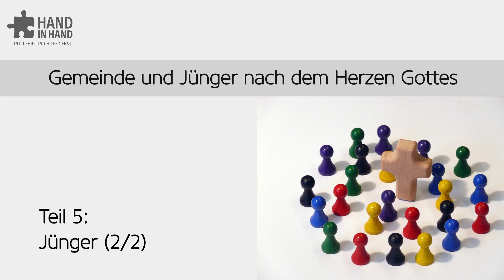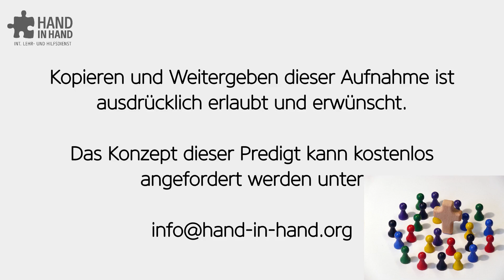Gemeinde und Jünger nach dem Herzen Gottes (5/6): Jünger (2/2)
Lehrserie "Gemeinde und Jünger nach dem Herzen Gottes"
Teil 5/6: Jünger (2/2)
Sursee, CH, Oktober 2022

Hand in Hand – internationaler Lehr- und Hilfsdienst

Ein umfangreiches Angebot von Lehrvorträgen, Predigten und Büchern von Hartwig Henkel und anderen Autoren sowie von russischem Lehrmaterial findet man auf der Website von Hand in Hand. Viele der Texte stehen kostenlos als Download zur Verfügung. Auch ein Gesamtverzeichnis aller lieferbaren Lehrbotschaften auf CD und DVD kann hier heruntergeladen werden.

Auf Werbevideos, die hier eventuell angezeigt werden, haben wir leider keinen Einfluss. Es gibt Plugins für Webbrowser, um diese Videos nicht anschauen zu müssen. Diese Plugins sind sogenannte "Adblocker" (=Werbeblocker) wie z.B. "uBlock".